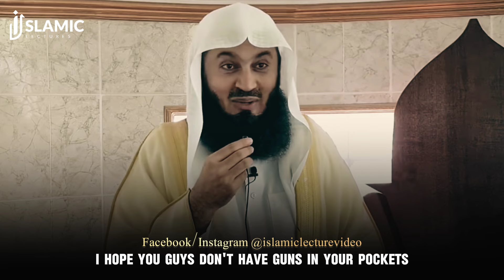Overcoming Gossip in Islam: Mufti Menk’s Wisdom on Dealing With Backbiting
"Beloved Brothers & Sisters, your incredible support can transform our channel's destiny! Your generous contributions will be the cornerstone of our future success. May Allah shower His blessings upon you, both in this life and the hereafter. Join us on this amazing journey!"

Copyright Information:

We welcome translations and re-shares of our content, provided the video remains branded under 'ISLAMIC LECTURES' with our logo and channel link. All speakers and artists should also be credited in the description.